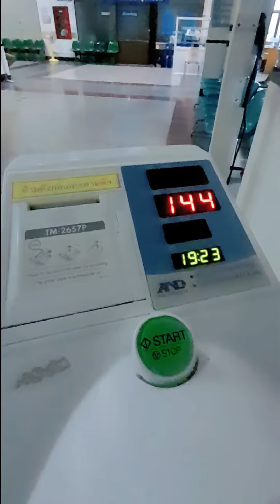NATIONAL FOOD SA THAILAND ANG SARAP 🇹🇭